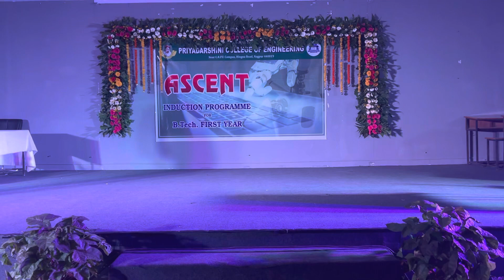Shayary by First year Student at Students Induction Program B. Tech. First year PCE, Nagpur